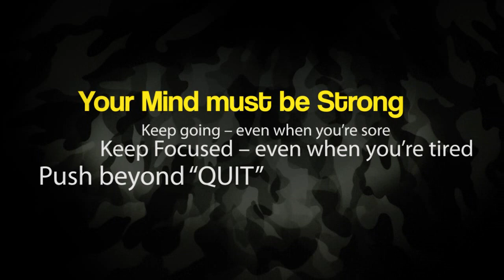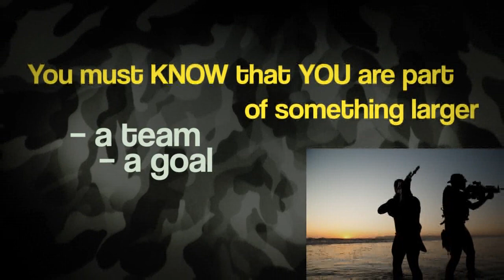Fitness Training Course - Muscle is Not Enough: Do you have the Competitive Edge?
Does Your Fitness Training Course Give you a Competitive Edge?

Athletes Involved in Competitve Sports Can't SETTLE for AVERAGE Training

You need a FITNESS TRAINING COURSE that will turn you into the best

You need to train like a SEAL
Because it takes MORE than MUSCLE

"...just when you THINK you can't go any further...
YOU tell your MIND that you CAN...and then you GO FURTHER.

SPORTS TRAINING is just as much Mind Training as Physical Challenge

Your Body Must Be Strong:
 The Right Muscles
 The Fastest Speed
 The Quickest Response
 Flexibility
 Speedy Recovery

Your Mind must be Strong
 Keep going -- even when you're sore
 Keep Focused -- even when you're tired
 Push beyond "QUIT"

In the toughest conditions
On the toughest days
You must KNOW that YOU are part of something larger
-- a team
-- a goal
- a mission

WINNING

Does your fitness training course build Mental Toughness?

Do your Dietary Supplements support your Extreme Training in Extreme Conditions?

The best sport vitamins for recovery, mental toughness, and strength fitness training. This ain't no One-a-Day...these are the best supplements for men that are serious about their fitness training and serious about performing at optimal levels. every time!